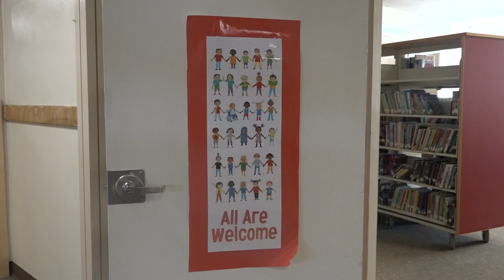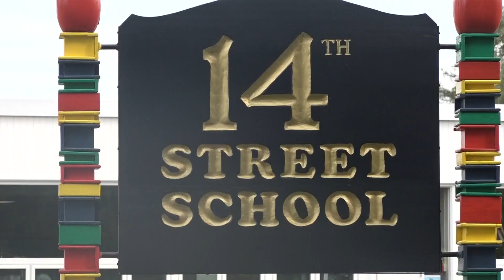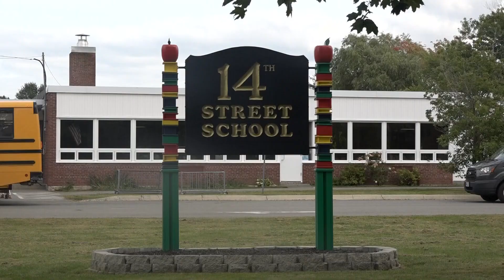Bangor school leaders turn to program to help kids facing housing insecurity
More than 2,000 students were homeless or experienced some kind of housing insecurity last year, according to state data.